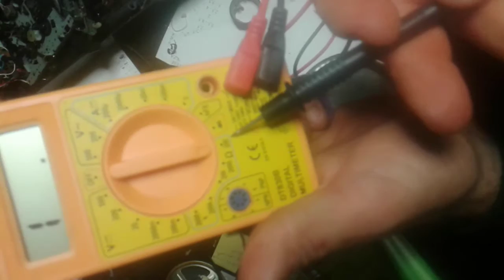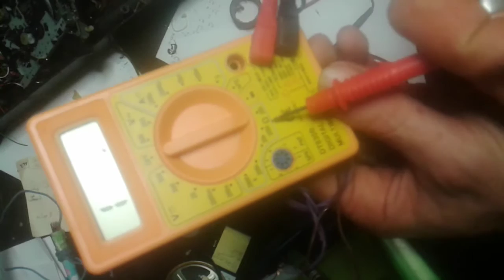24)Mottorre elettronnikoso missurrasa et etquivvalentzia ae su tzenerattorre